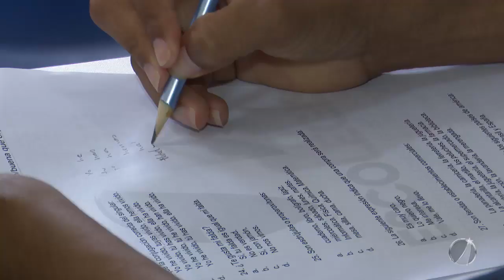Assista ao programa Boletim Informativo.